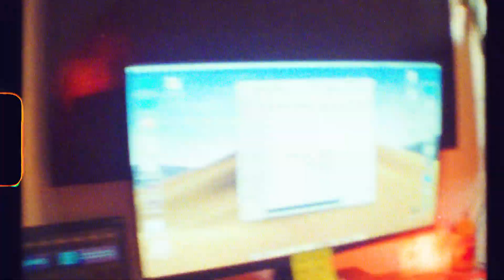'better me' - cannon few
'Better Me' - Cannon Few social clip
Brooklyn, NY. (Sept, 2021)

Shot by Matthew Moloney for Grounded Media.

Song: 'Better Me' by Cannon Few